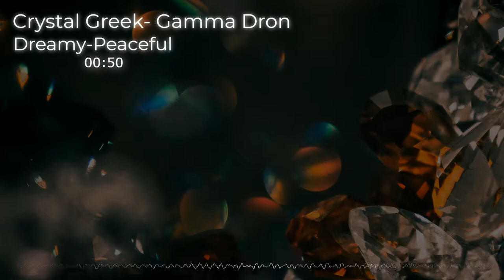Creative Commons background Music -Crystal Greek-Gamma Dron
Creative Commons Music team is committed to the promotion of creative commons background music. We select free music for content from the best creative commons music.

Please remember to copy and paste your chosen video link.

PLEASE LEAVE A SUGGESTION TO HELP US IMPROVE OUR WORK!